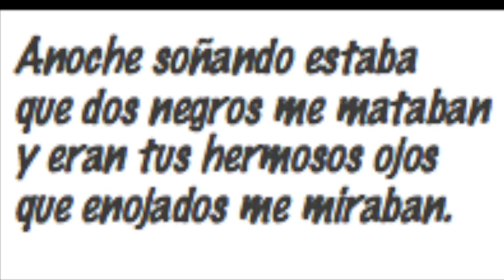Serenata en verso con mucho esfuerzo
Entre coplas y anedoctas, las canciones de antaño y de hoy, nos ponen a balilar la imaginación.